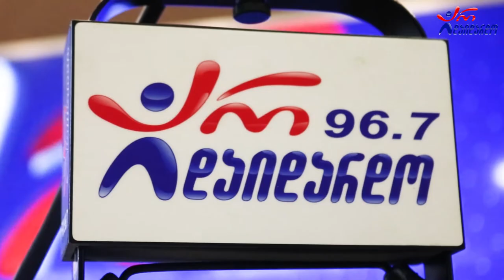ტატო გოდერძიშვილი, ვანო გოდერძიშვილი & მიხეილ აბრამიძე - დავალ მუდამ მოხიბლული. Live არ დაიდარდო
2022 წ.  12 სექტემბერი
☛ ორშაბათი - 19:00. გადაცემა "საღამოს რადიო შოუ" ლაშა რამიშვილთან ერთად. სტუმრად ტატო გოდერძიშვილი, ვანო გოდერძიშვილი და მიხეილ აბრამიძე. ცოცხალი შესრულება
☛ კომპოზიტორი: გოგი ცაბაძე
☛ ტექსტი: გიორგი ხუხაშვილი